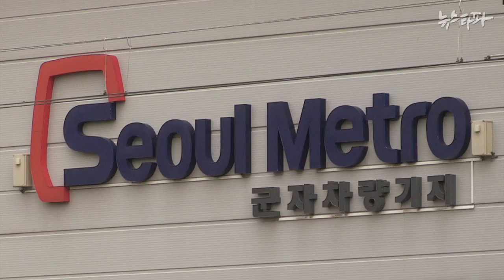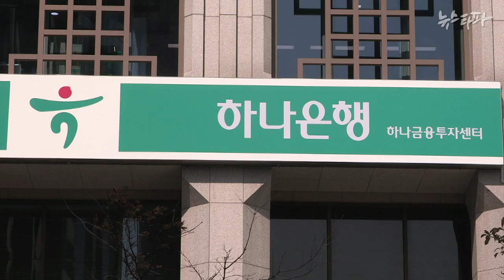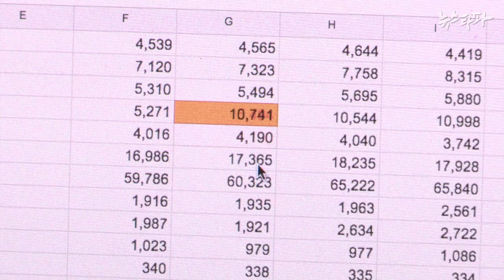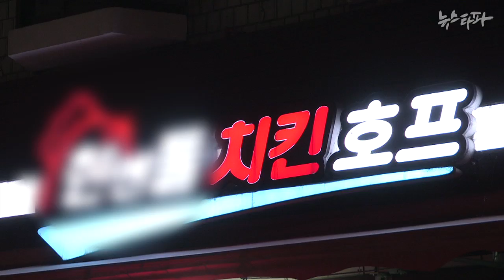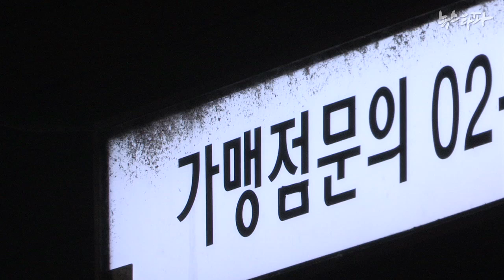뉴스타파 - ‘임금피크제’로 자영업 보호한다?...정부 주장은 허구(2015.10.8)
중장년층 고용안정, 자영업 과당경쟁 방지, 청년고용 확대. 박근혜정부가 임금피크제 도입을 밀어부치며 내놓은 명분입니다. 이 제도를 먼저 도입한 금융권과 공공기관의 데이터를 분석해보니 정부의 주장은 허구에 가까웠습니다.